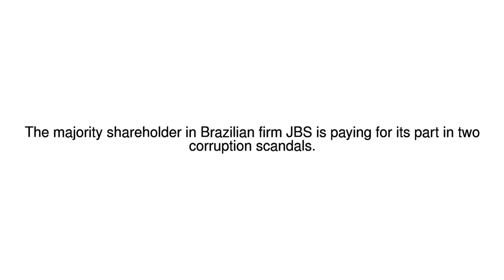News Update Brazil meat-packing giant JBS to pay record $3.2bn corruption fine 31/05/17